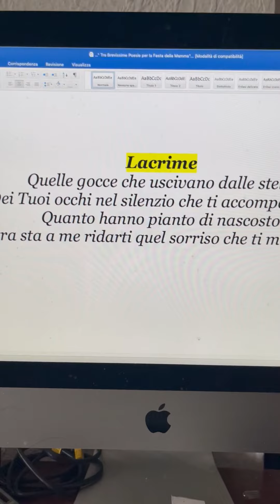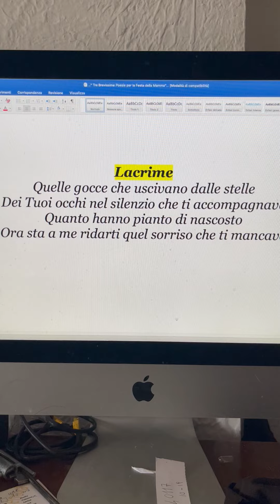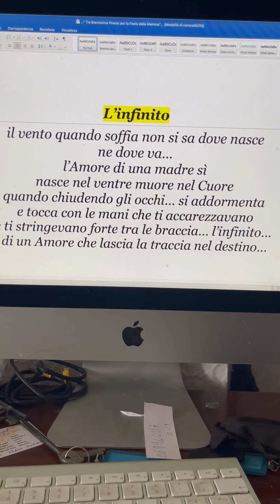Auguri Buona Festa della Mamma TRE BREVISSIME POESIE SULLA MAMMA❤️ DA DEDICARE ALLE VOSTRE MAMME💝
Auguri Buona Festa della MammaTRE BREVISSIME POESIE SULLA MAMMA❤️ DA DEDICARE ALLE VOSTRE MAMME💝  di Stefano Bersani…” Tre Brevissime Poesie per al Festa della Mamma” …
Auguri a tutte le Mamme
“Una rosa per la mamma”
Quella rosa che si schiude all’alba
e si addormenta al tramonto
Bacia il destino nel momento
In cui sei nato e ti ha adagiato al seno
Con le tue minuscole labbra
 per sorseggiare Il beato latte
Di una madre
come la rugiada della sera
disseta la morbida rosa.

“Lacrime”
Quelle gocce che uscivano dalle stelle
Dei Tuoi occhi nel silenzio che ti accompagnava
Quanto hanno pianto di nascosto
Ora sta a me ridarti quel sorriso che ti mancava

“L’infinito”
il vento quando soffia non si sa dove nasce
ne dove va…
l’Amore di una madre sì
nasce nel ventre muore nel Cuore
quando chiudendo gli occhi… si addormenta
 e tocca con le mani che ti accarezzavano
e ti stringevano forte tra le braccia… l’infinito…
 di un Amore che lascia la traccia nel destino…